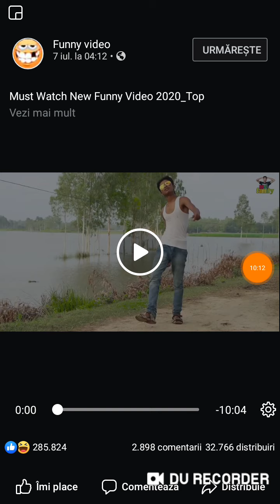xxx ss 100 #